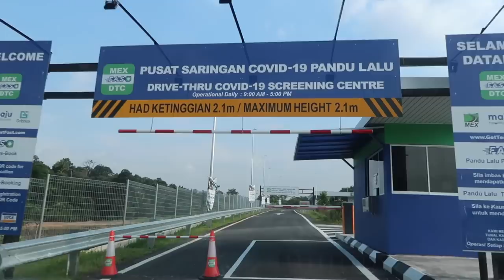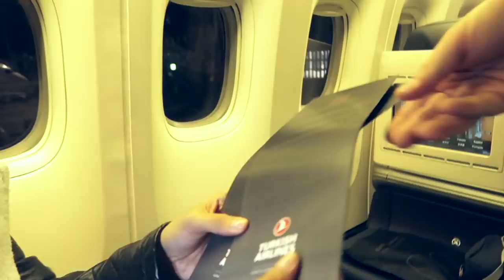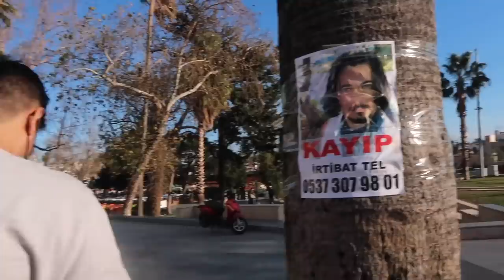TURKEY Best Trip Ever VLOG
My first trip since the pandemic with this beautiful souls.